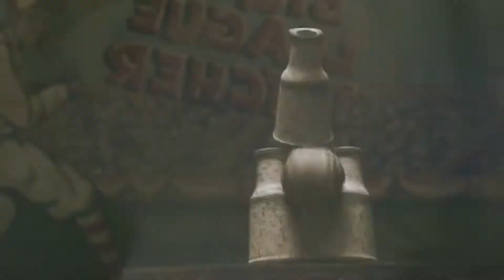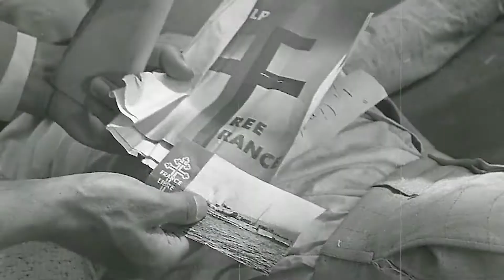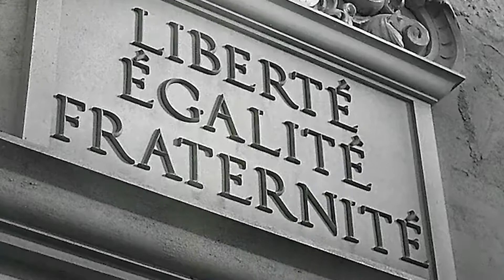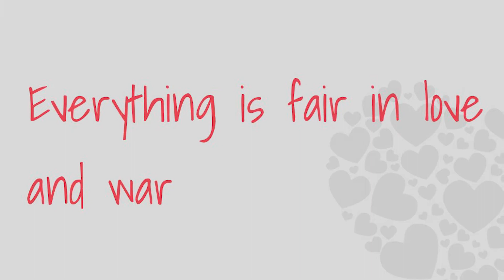This is why Casablanca is a Classic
There are films that intend to puzzle the viewer’s minds from start to finish, then pull off an unexpected twist that is set to blow our minds.

Other recent films try to be provocative as much as possible in order to expose the injustices deeply scattered within our society and inspire rage towards the culprits of such injustices.

Today we’re going to talk about Casablanca, a 1942 romantic drama film that surpassed the endurance of time… and it's one major key to its success: good ol’ excellent writing.

Welcome to the place where we can talk about the latest movies! We are not an expert or a critic. We just happen to love watching movies. Whether it’s Comedy, Action, Drama, Suspense, or even Sci-Fi, we will be watching the latest movies and we can discuss them here!